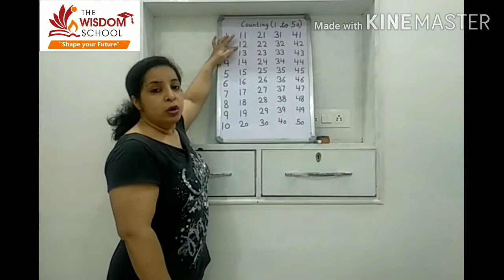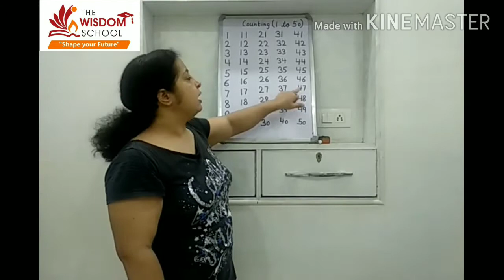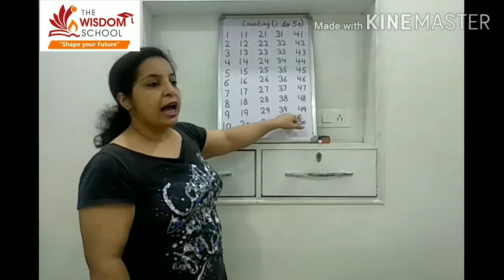Nursery/ Study Time /Revision of Counting 1 to 50 /5 August